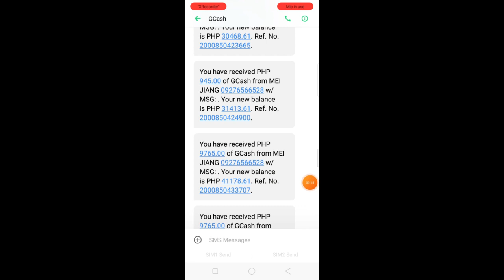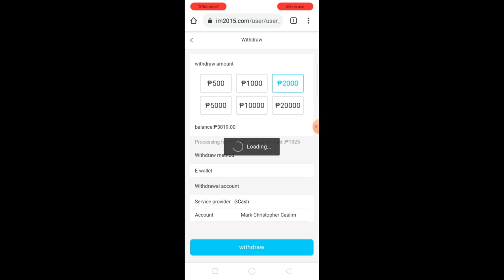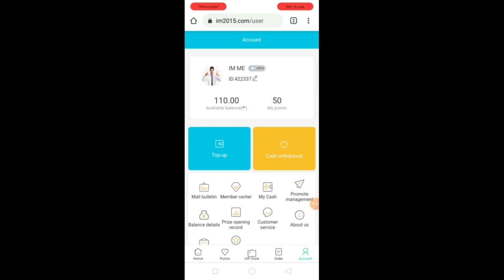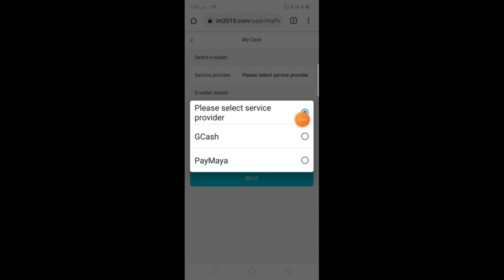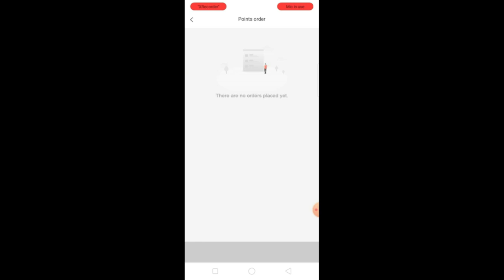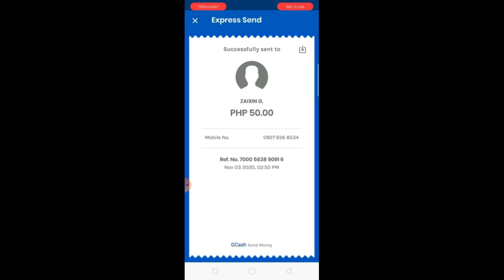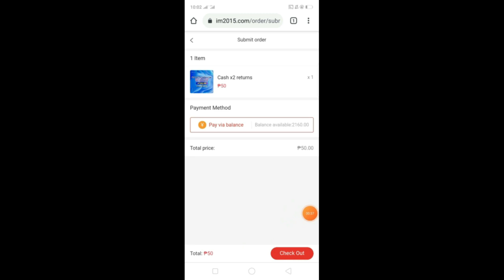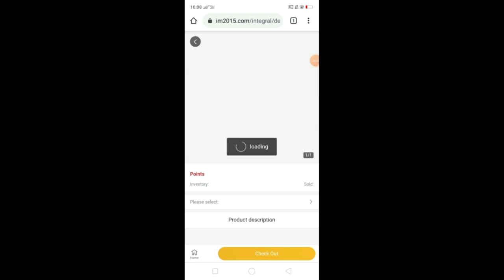KUMITA NG GCASH P22,000 IN 1 DAY PAGLALARO SA APP NA ITO GAMIT ANG CELLPHONE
PAANO KUMITA SA GCASH GAMIT ANG CELLPHONE. Ang video na ito ituturo ko paano kumita online,